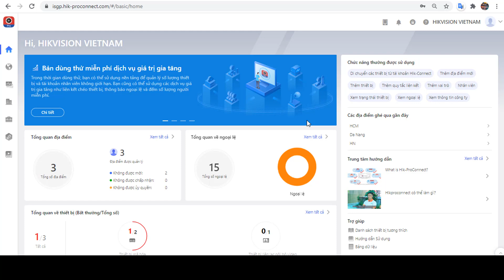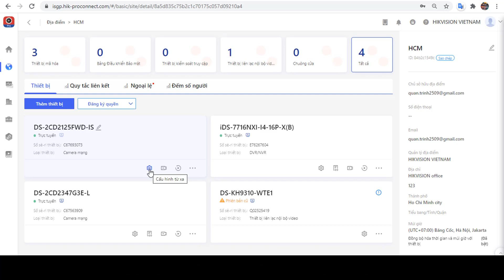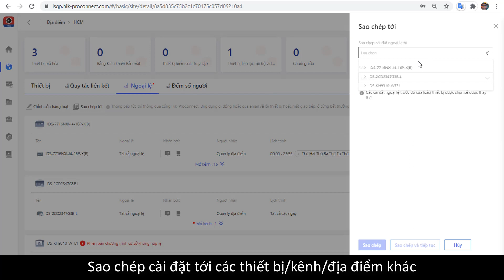Hik-Pro Connect | 4 - Hướng Dẫn Cảnh Báo Sự Cố Hệ Thống Theo Thời Gian Thực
HƯỚNG DẪN SỬ DỤNG HIK-PRO CONNECT:
4 - Hướng Dẫn Cảnh Báo Sự Cố Hệ Thống Theo Thời Gian Thực
HIK-Pro Connect là một giải pháp an ninh tập trung dựa trên đám mây giúp quản lý các dịch vụ cho khách hàng và mở rộng sản phẩm kinh doanh của các đơn vị hoặc người lắp đặt.

✅ Điều khiển quản lý và giám sát tình trạng sức khỏe thiết bị
✅ Giảm thời gian lắp đặt
✅ Các thiết bị có thể được thiết kế liên kết chéo với nhau
✅ Quản lý phân quyền và nhân viên
✅ Khách hàng xác thực cho quản lý vùng
✅ Tính năng nhận diện thương hiệu
✅ Dịch vụ máy chủ

Hãy download và trải nghiệm ứng dụng tại kho ứng dụng của HIKVISION hoặc trải nghiệm ngay trên giao diện
Hikvision - See Far, Go Further